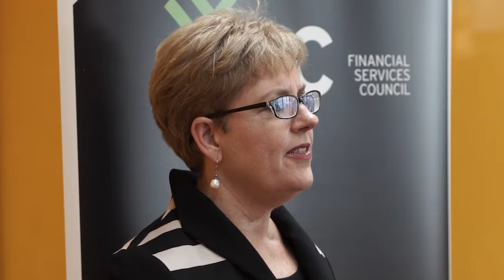ANZ's Alexis George - FSC Leaders Summit Highlights 2016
The FSC Leaders Summit is on again from July 25-26 in Sydney!

ANZ's Alexis George came to our 2016 Leaders Summit and was kind enough to share her thoughts on her personal highlights.